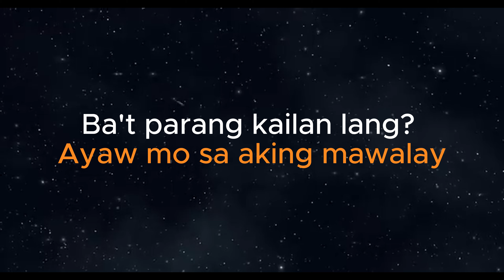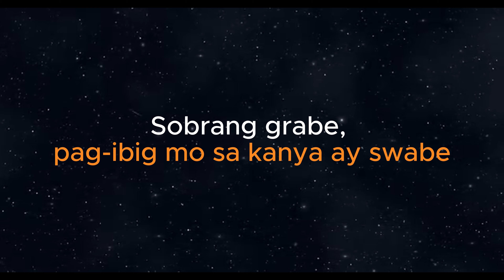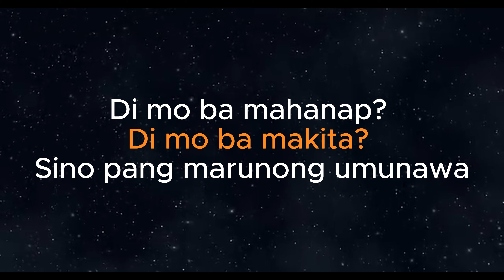Friday Ends - Nandito Lang Ako (Official Lyric Video)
Written by: Rommel Arcelo, Philip Arcelo, Paul Aldrin Arcelo, Allison Santos
Recorded at: @safespotmusic  And Blaster Recording Studio
Mix And Mastered By: @ronaldbokfajardo2806
Motion Backgrounds by: @AAvfx
Lyric Video by: @sonofapitchentertainment3694

Thank you very much to all the the friends and families who supports us! God bless always!